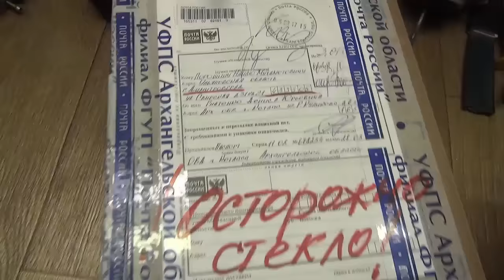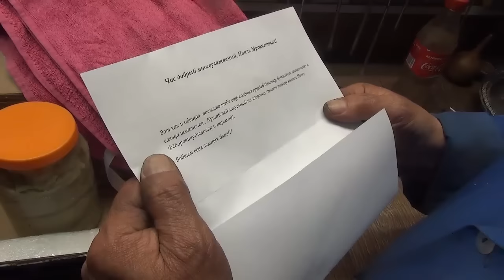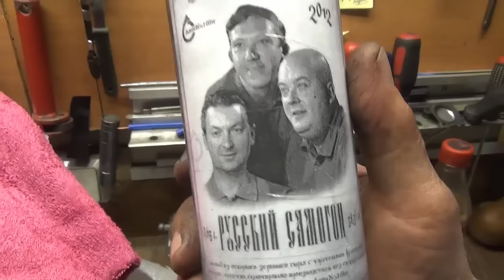Подписчики от души .........